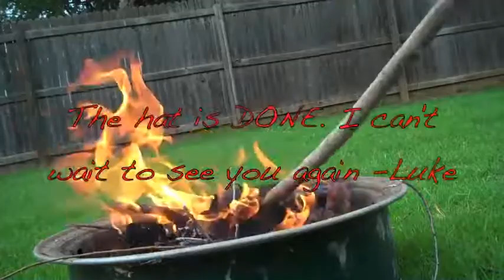Burn Baby Burn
Let's burn this hat! Luke promised Megan he'd burn the hat she claimed gave her lice. We've since decided she didn't get lice from him, but isn't that nice of him to do it nonetheless?!?! Besides, everybody loves a good fire!